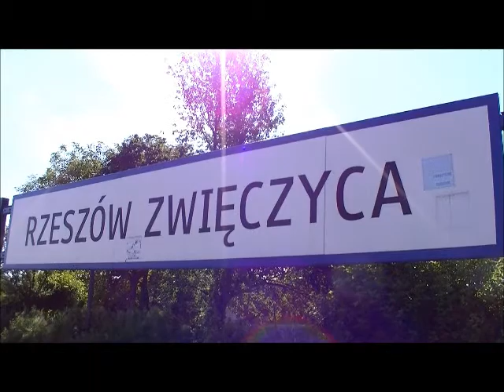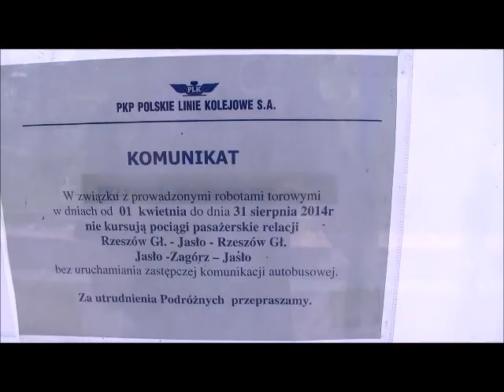Przystanek Rzeszów-Zwięczyca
Film prezentuje przystanek kolejowy Rzeszów-Zwięczyca na linii 106. Kiedyś znajdował się tutaj budynek dróżnika, ale został zburzony w trakcie modernizacji trasy. Obecnie ruch osobowy jest wstrzymany.